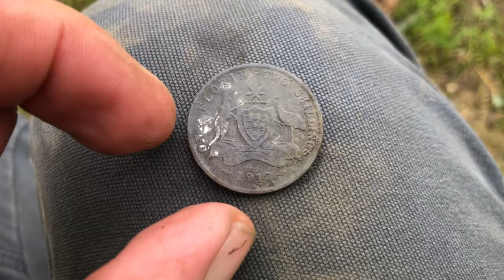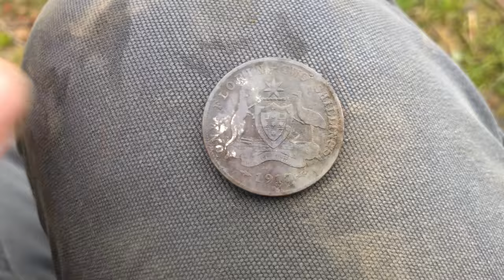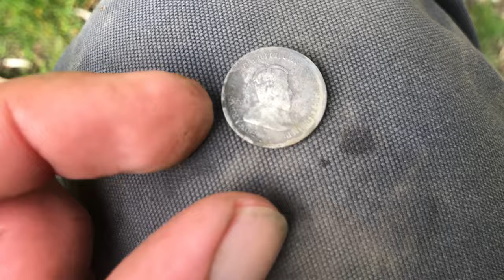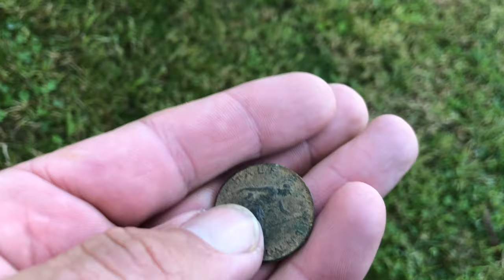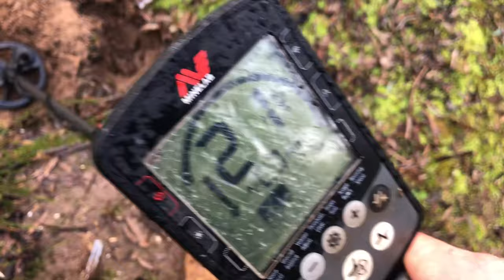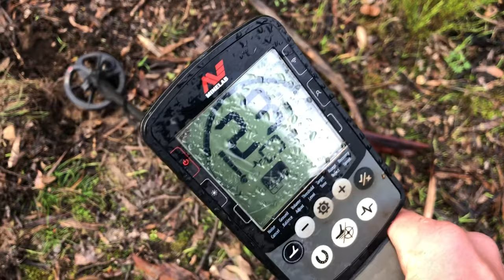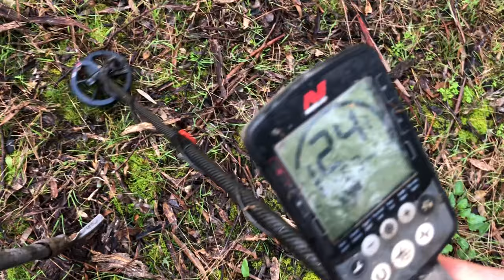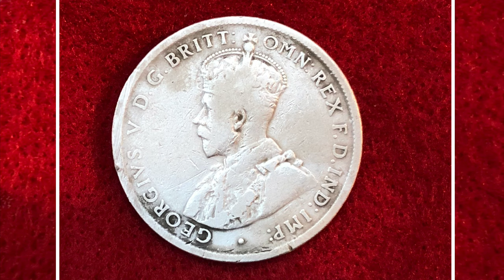Metal detecting Australia, School site and Goldfields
Out on a few afternoons hunts , old school location and back to the goldfields again

Two items off my bucket list:

Snake buckle

And older design ( florin /two shillings)